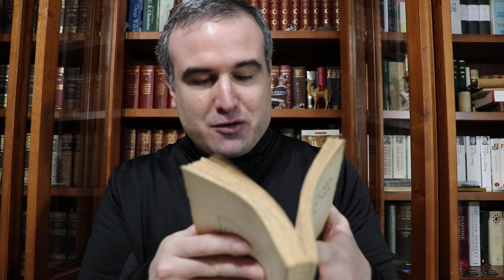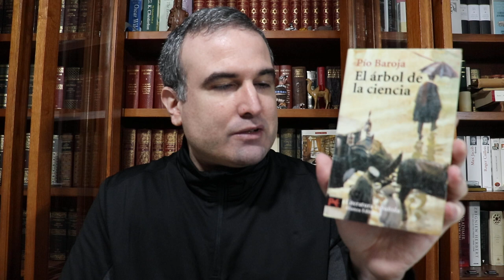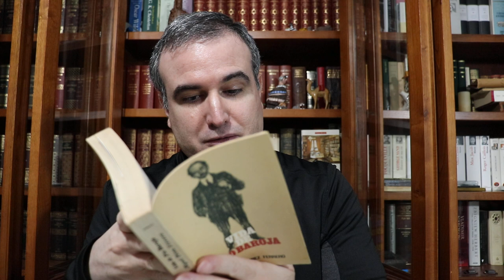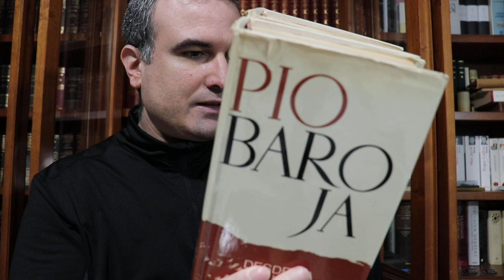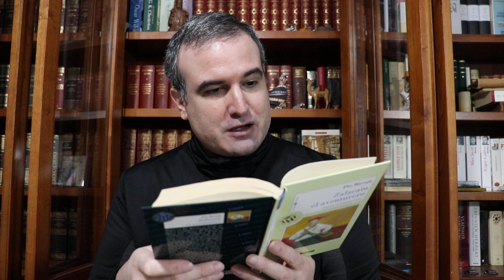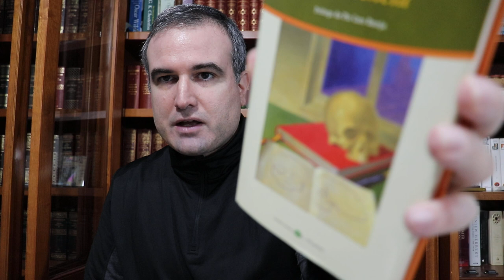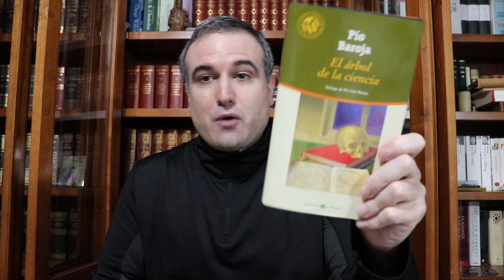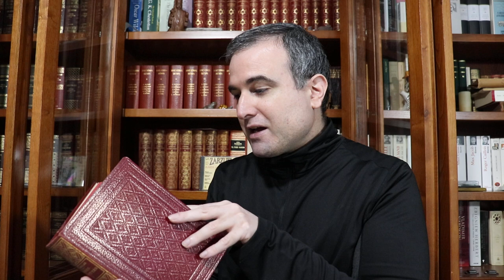LA BIBLIOTECA IDEAL, 98: Pío Baroja y Nessi (1872-1956) (I)